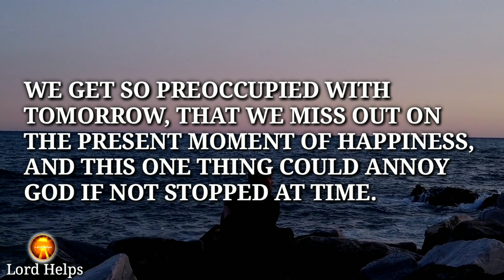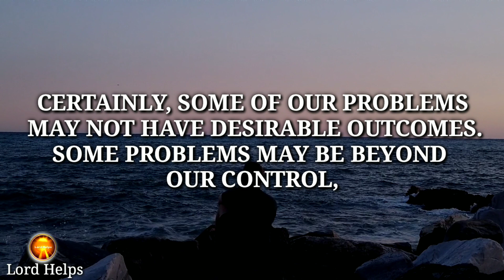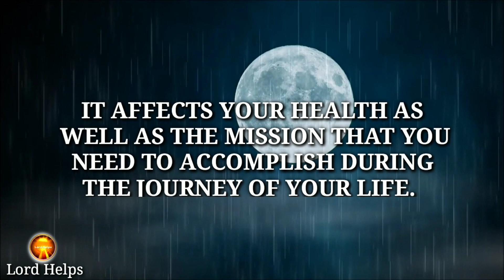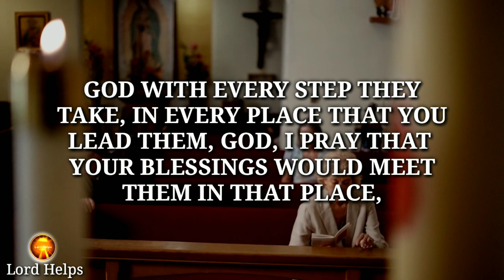"STOP DOING THIS ONE THING AS SOON AS POSSIBLE"👆 | Don't Doubt & Live In Present | Lord Helps Ep~527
Brief Introduction Of This Video 👇👇

“So Much Of Our Time Is Spent Trying To Get To What’s Great In Next That We Miss What Is Good In The Now”
Welcome Back To Lord Helps Ministry, Today God Is Whispering Into Your Ears Through This Message To Stop Doing This One Thing That Is Wasting Your Time And Keeping You From Your Soul Mission. It Can Be Hard To Avoid Worrying, But Not Impossible.
And Too Much Focus On The Future Often Leads To Stress And Negative Thinking.
Therefore, Do Not Miss Out On What God Is Doing Here And Now...

⭐"Lord Helps" is not just a channel but a way to let you meet your desires with the blessings of God.

1》 This video is made for Teaching/Motivational purposes.
2》This video has no negative impact on anyone. (Inspired by Joel Osteen)

Team,
Lord Helps